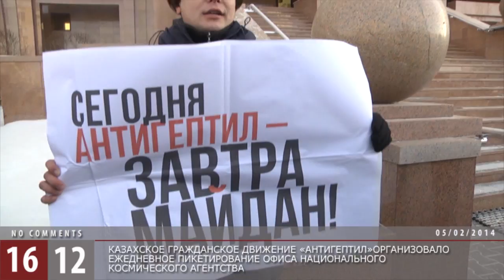Очередной пикет активистов движений "Антигептил" / 1612